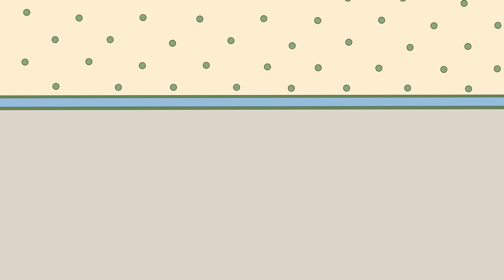Chicken Pox | Caillou Cartoon